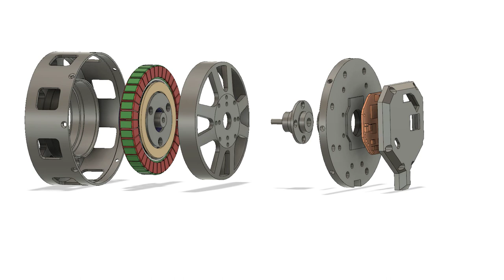Brushless servo CAD breakdown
This is just a quick CAD explosion of an in-progress gearbox I am working on.